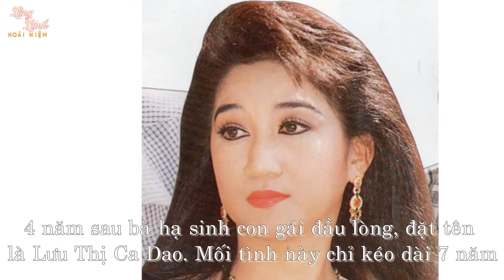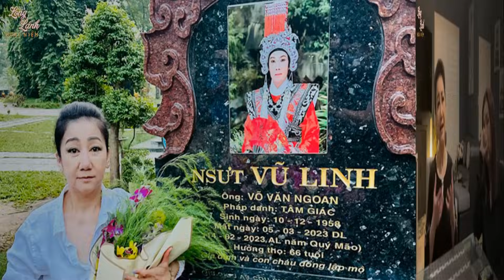Chia Tay Vũ Linh; Thanh Thanh Tâm đứt gánh 2 lần đò vì lý do khó nói: Già chỉ muốn ở viện dưỡng lão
Thanh Thanh Tâm Xem Con Vũ Linh Là Con Gái; Lộ Lý Do Ly Hôn 2 Người Chồng Giàu Có Sống Vất Vả Ở Mỹ